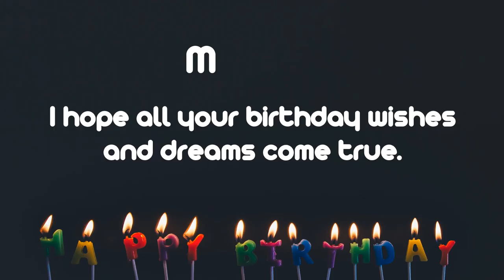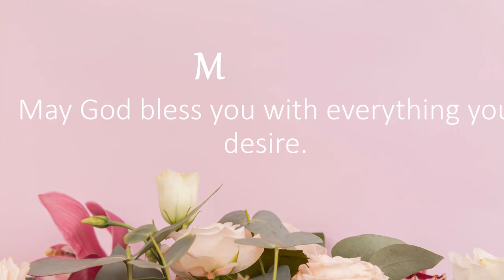Happy Birthday Wishes to MORGAN